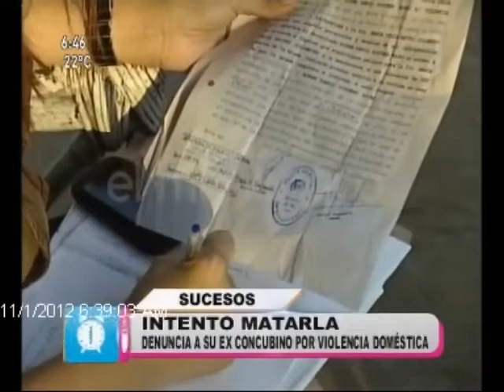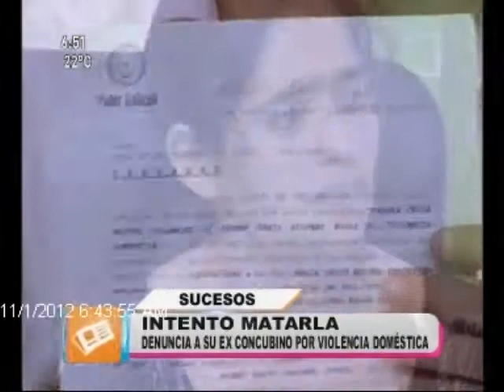INTENTO MATARLA -- DENUNCIA A SU CONCUBINO POR VIOLENCIA DOMESTICA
INTENTO MATARLA -- DENUNCIA A SU CONCUBINO POR VIOLENCIA DOMESTICA PARTE 1 @ELMANANEROPY